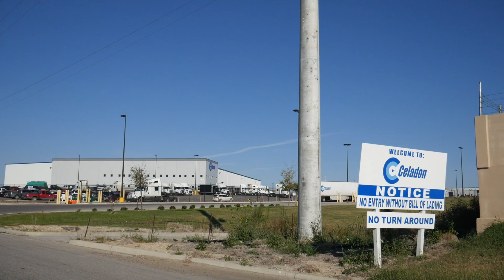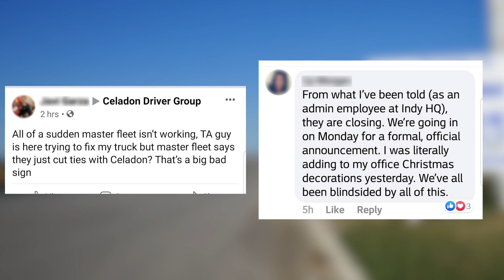FreightWaves' CEO Craig Fuller and Freightcaster Stephen Oatley discuss Celadon's bankruptcy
In this special report, FreightWaves CEO Craig Fuller discusses the Celadon bankruptcy with FreightCaster Stephen Oatley.